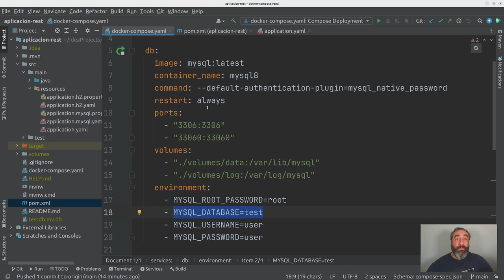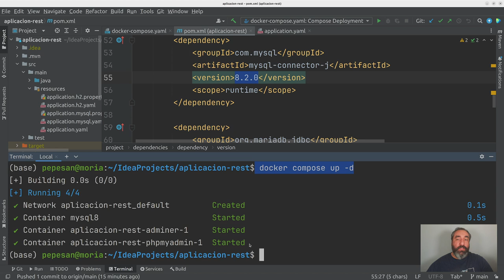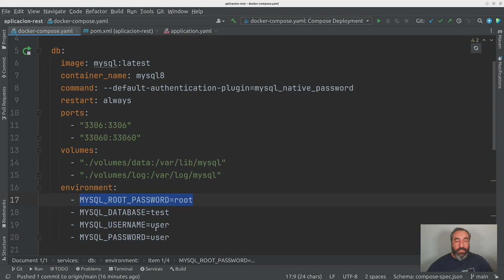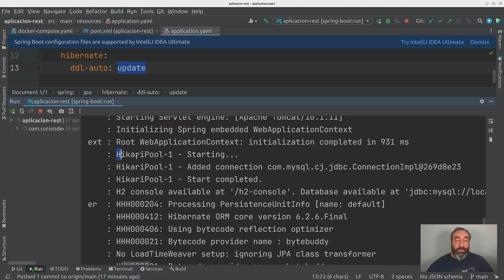Spring Data JPA MySQL Config #22 Curso de Spring Boot - Cursos de Desarrollo